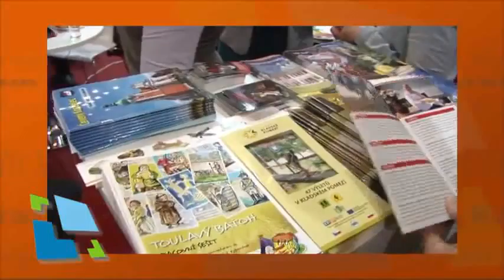Kam vyrazit - březen 2016